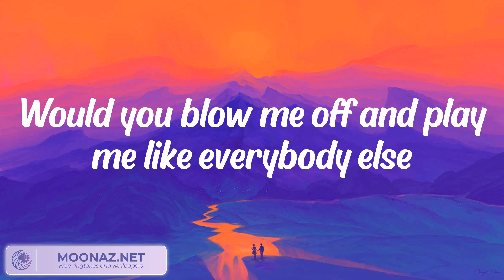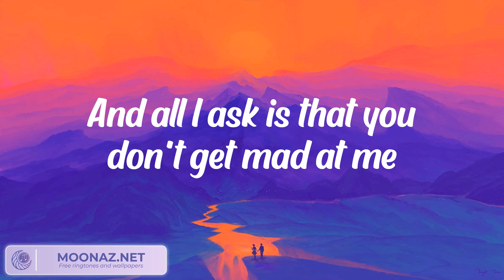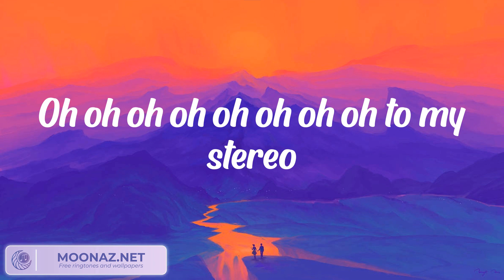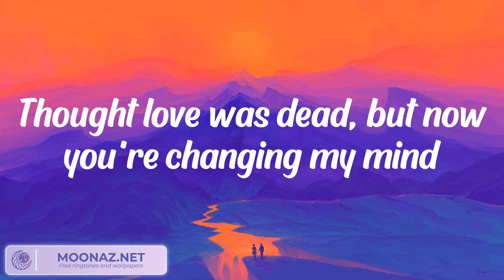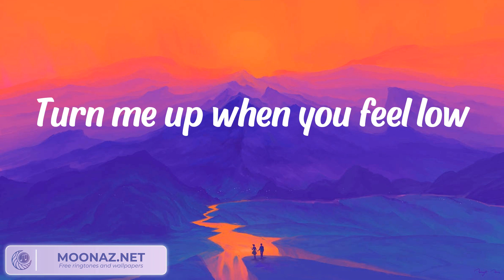Gym Class Heroes - Stereo Hearts (feat. Adam Levine) (Lyrics)